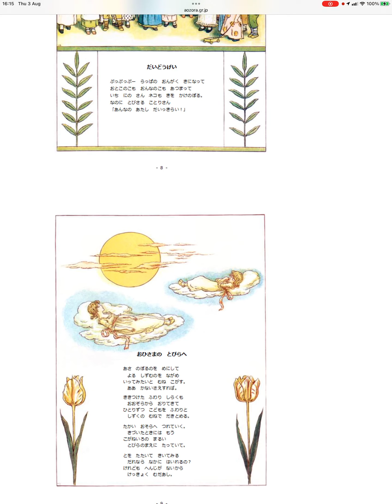朗読: 絵本「マリゴールド・ガーデン」- 3: だいどうげい ~ 4: おひさまの とびらへ by Hiroki 20230803v